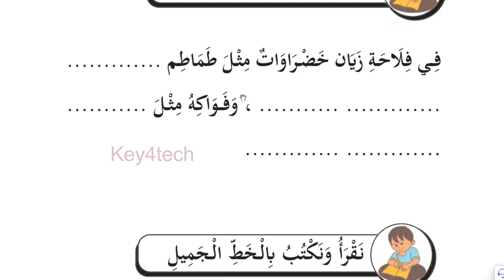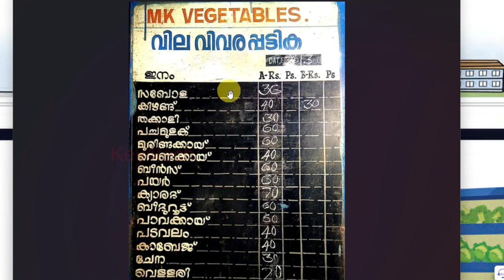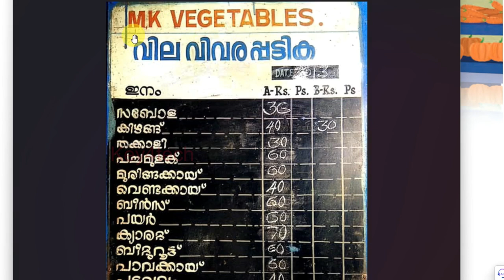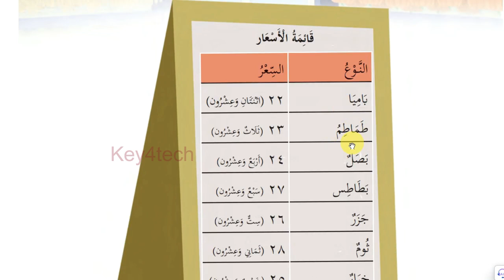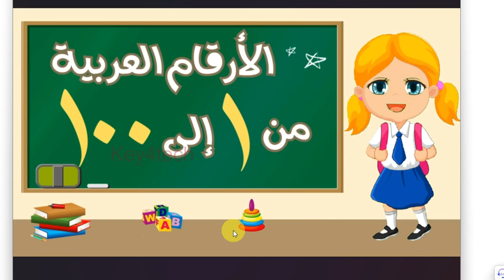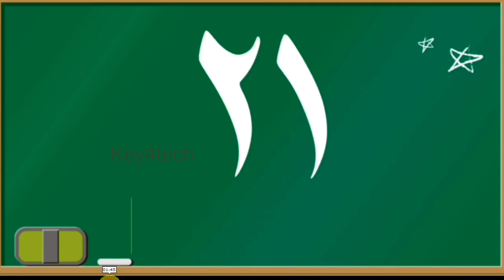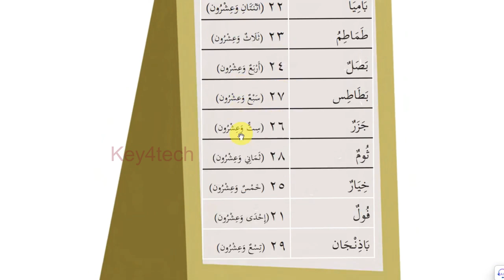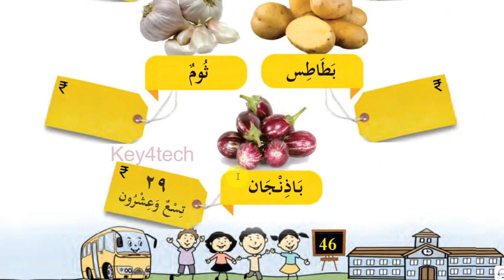Class 3 Arabic Online Class | Unit 3 Page 45 - 46 | New Text Book 2024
3 class arabic 2024